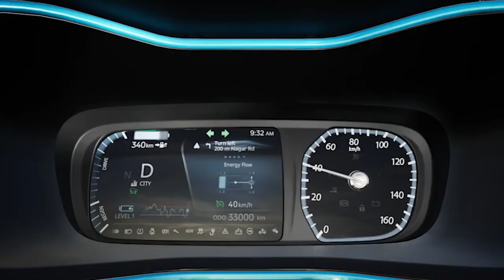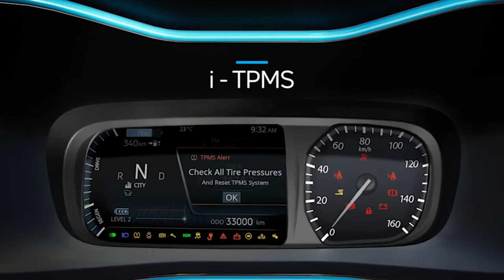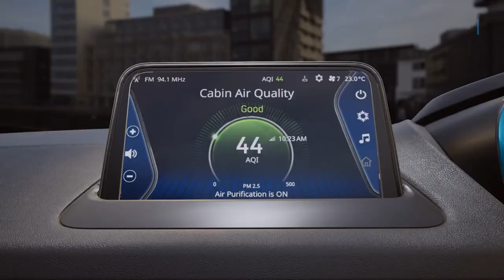Nexon EV MAX New Teaser - All Details💥| most popular electric car in india💥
Wow😱 - What a great teaser from Tata Motors on the electric SUV, the Nexon EV MAX Ziptron.
Launched:Tata Motors NEXON EV MAX
Key Highlights:
🔹30% larger battery vs Nexon EV, IP67 rating
🔹437 range under tests
🔹Multi-mode regen
🔹Ventilated front seats
🔹Air purifier
🔹Cruise control
🔹4 disc brakes
🔹8 years/160,000 km battery & motor warranty

Deenaxo Automotives
Utkarsh maheshwari